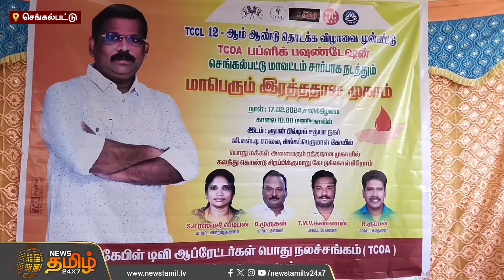கேபிள் டிவி ஆப்ரேட்டர்கள் சங்கம் ரத்த தானம் ‘ரொம்ப முக்கியமான, உன்னதமான பணி' புகழ்ந்த துணை கலெக்டர்